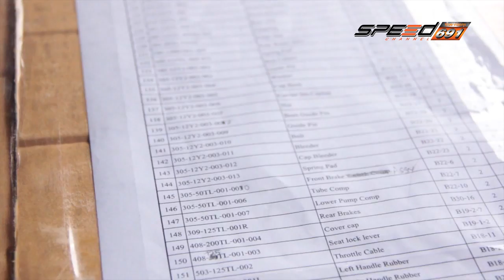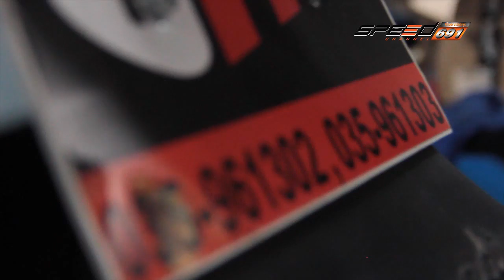Scooter Rama 16 พ.ค. 59 (2/3)